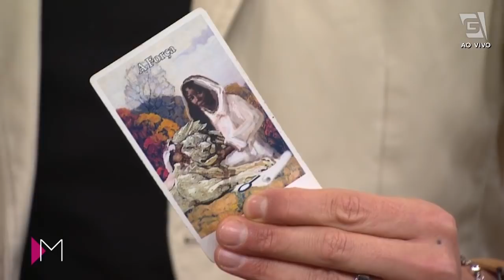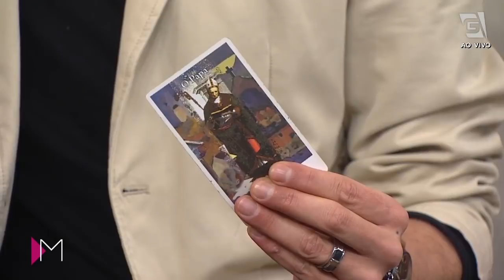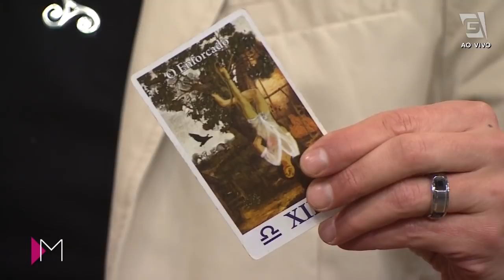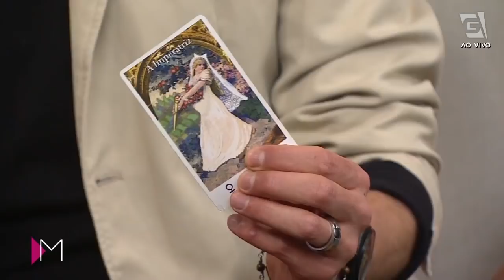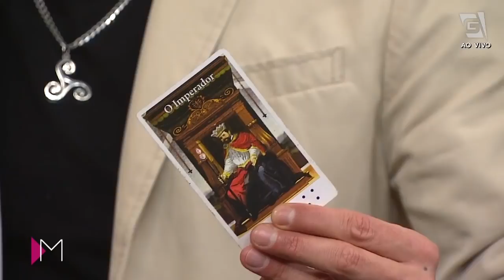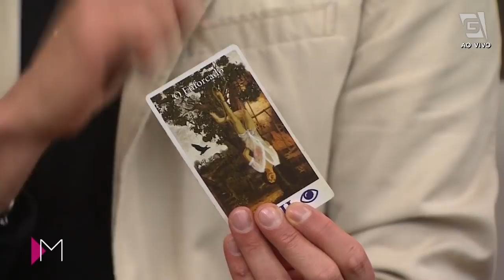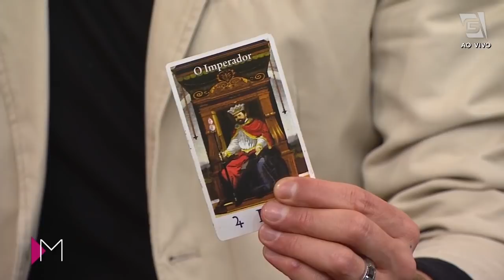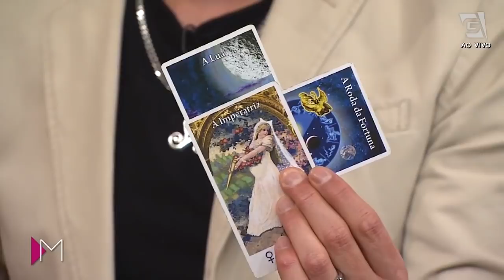Previsão astrológica no tarot - Mulheres (24/08/20)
Confira como está o céu astrológico para o seu SIGNO com o Daniel Atallaoficial! 🔮